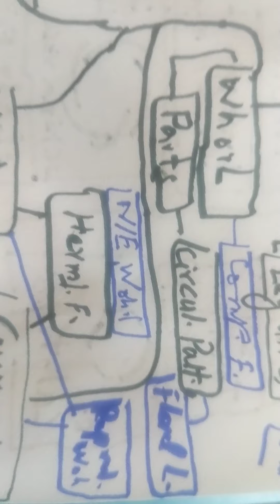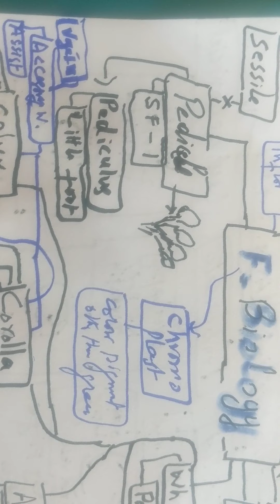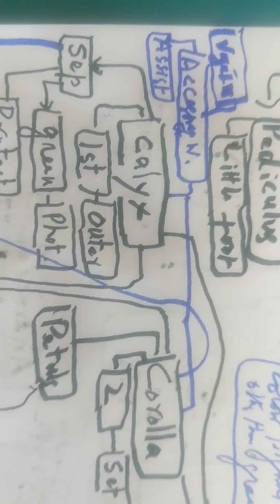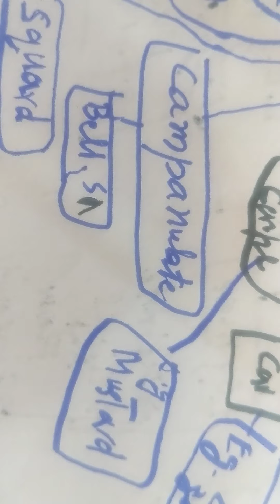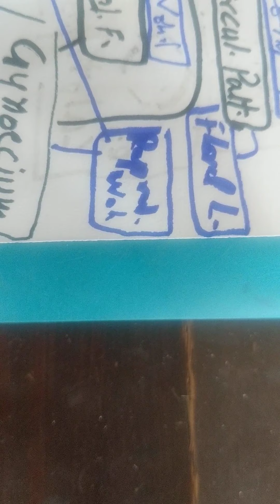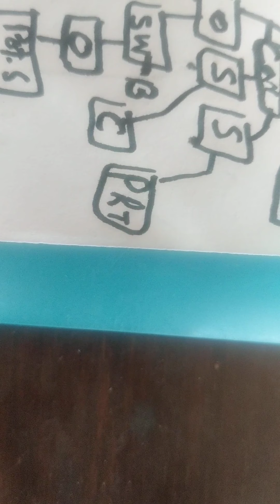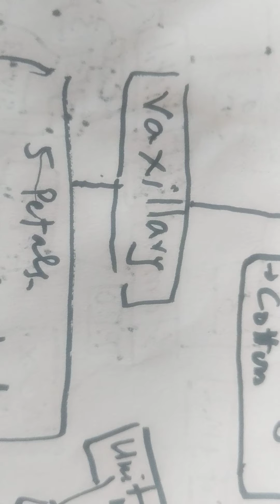Education+PBG(3), Floral Biology@evernew976